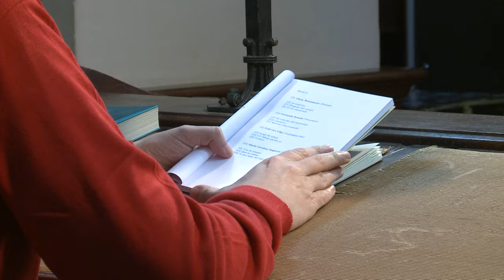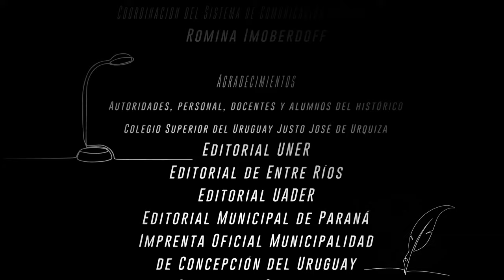El sonido de las hojas - Episodio 23: Los que vuelven del arroyo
El Sonido de las Hojas es un espacio para conocer a nuestros escritores y escritoras de Entre Ríos. El ciclo se propone difundir obras de ficción y no ficción de autores entrerrianos, compartir lecturas y promover la pasión por los libros. En el episodio 23 conversamos con la escritora Mara Rodríguez sobre su libro Los que vuelven del arroyo, el proceso de escritura de esta novela, la historia que narra y el ámbito que aborda su ficción en el contexto entrerriano de Sauce Montrull, donde la fuerza de la naturaleza se hace sentir a través del monte, el arroyo y la vegetación.